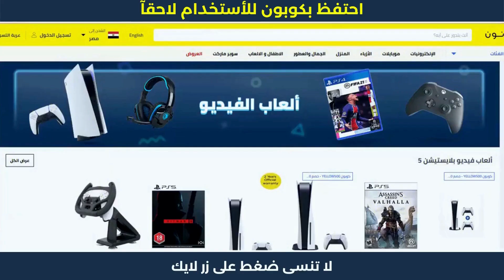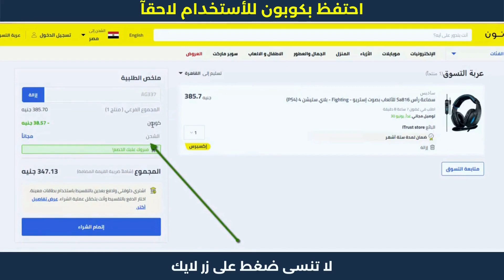كيفية الشراء من موقع نون | خصومات نون مصر💎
كيفية الشراء من موقع نون | خصومات نون مصر💎 كوبون خصم نون 2023 كود 10% noon. هده كوبونات تمكنكم من الحصول على خصم نون مصر لحد 50 جنيه الفعالة مع عروض الخصم الحصرية.